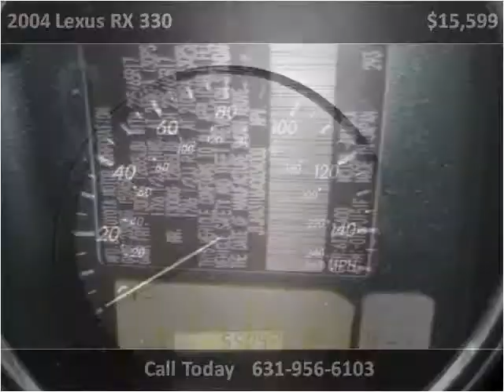2004 Lexus RX 330 Used Cars W Babylon NY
This 2004 Lexus RX 330 is available from Frontline Auto Sales.